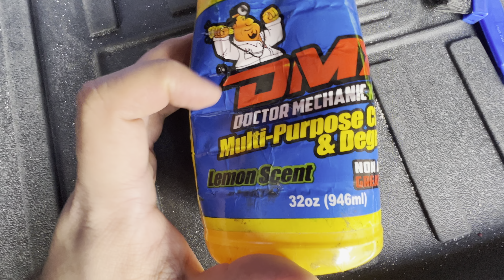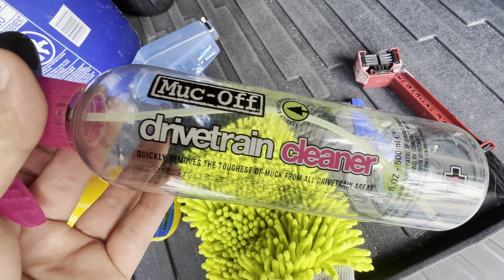Con que limpio mis bicicletas, que recomiendo para mantenerlas como nuevas